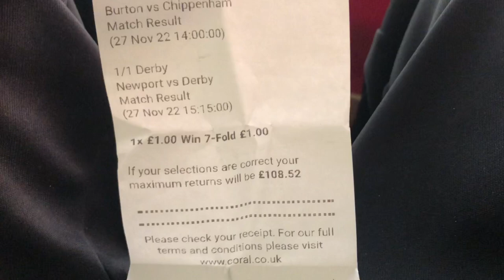DUNFERMLINE THRASH THE LOONS - Forfar v Dunfermline Scottish Cup Matchday Vlog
Supporting the Forfar for today didn’t go quite well. 4-0 defeat to top of league one Dunfermline wasn’t the greatest result.

Ps: I love your bridies Forfar

Hopefully you all enjoy todays video